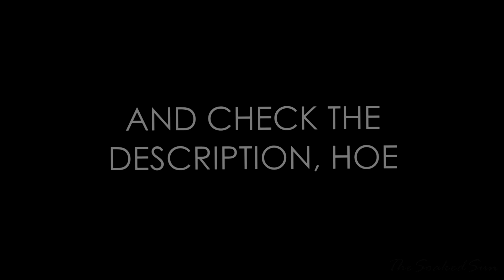Middle Finger || Kuroshitsuji AMV (HBDAY, BIRGIT!)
HAPPY BDAY, BIRGIT!
Before I start anything, I just wanna say that you should prob just screenshot the whole description, copy the link of the video, go (click no to the notifs), paste the link, convert to mp4 and then download it. I think that'd be best for the current wifi you have?
Now then, back to the actual message, I wish you a happy birthday and get on my knees and pray that you'll survive the PH and have fun on your bday. Now, I could type all the standard "I wish you good luck, I wish for your father to not be so sexist" and bla bla bla, but I'm lazy, so just imagine I did. I'd also like to give myself a pat on the back for the fact that I was so obvious about making an AMV that you didn't even expect this to be a gift for you. Who cares about being discreet - being obvious is the best policy, in my opinion, since nobody expects it. Like, be honest with yourself, did you expect this? I think not! (at this point I'm just stroking my ego, don't mind me..)
This is definitely not the best AMV in the world, but, I think from the ones I've made and finished in the past, this one is the best, so I'm kind of proud of it and I hope you've enjoyed it. I'd also like to apologize that this is a Kuroshitsuji and not a BNHA AMV, but I'm still way too unfamiliar with that series to make anything (plus I just couldn't find a song that would form an AMV with BNHA in my head with it, so yeah :/). And the moment I heard you also liked Kuro, I was like: "yussss, now I can actually make something for your bday ( ͡° ͜ʖ ͡°)." You probably know this, but I started this project like a month or so ago, but what you prob don't know, is that I basically finished it like 2 weeks ago, with small changes here and there between then and now.
I was also debating on whether to make you a crack video or an AMV, which was why I so "discretely" asked you which one you liked better a month or so ago. Since you stated no preference, I decided to go with an AMV, since it was something I was more familiar at (plus I'm just lazy, but shh).
Anyways, I wanted to thank both you and Kaga for appearing in my life and gifting me with so much joy (and, hopefully, I give both of you at least a small fraction of some as
well). I've grown so attached to both of you in the past couple of months than practically to anybody else I've met on the internet. You both mean so much to me and with this little birthday present to you, Birgit, I hope I conveyed at least a little part of the appreciation I have for you (and on Kaga's bday, I hope to do the same 😉). Thank you so much for befriending me and keeping me in your life, Birgit, Kaga, and I hope you'll continue to be able to keep me, regardless of any squabbles, arguments or misunderstandings we may have in the future.
On a different note, I'd like to thank my best friend Diana, who suffered through all my complaining and being asked a question about every single detail that it probably got really annoying to her (await this as well, Birgit, when I start making another AMV or edit). (Aciu, Diana, tu man labai padejai ir as tau labai dekoju, kad kentejai mano klausimus apie kiekviena mini detale. Myliu tave ❤).
Anyways, thank you for everything and I wish you a happy birthday, Birgit! ❤
Footage used: In the fucking video